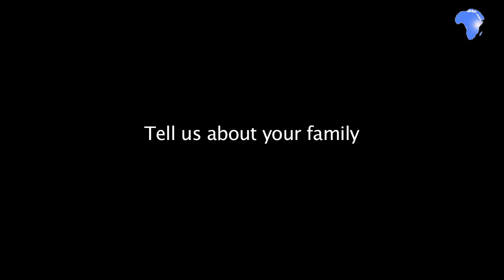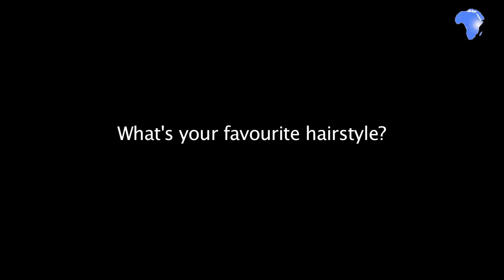Dorothy Nditi on style and family